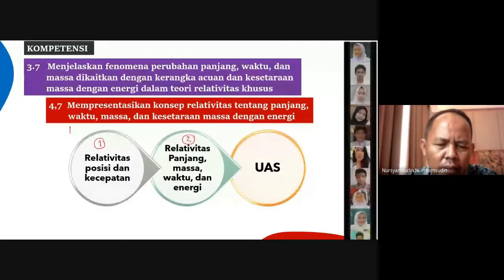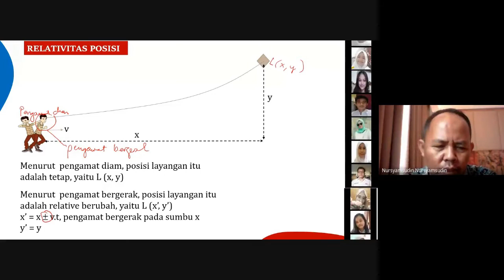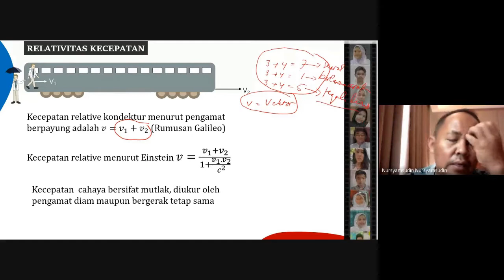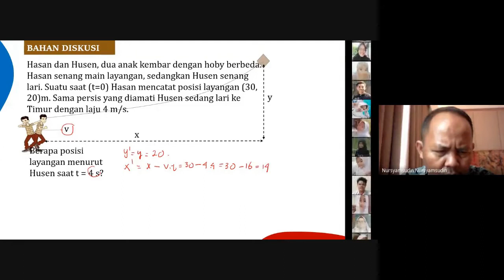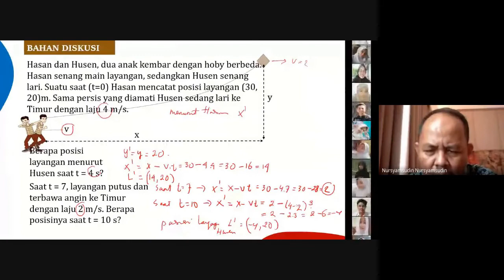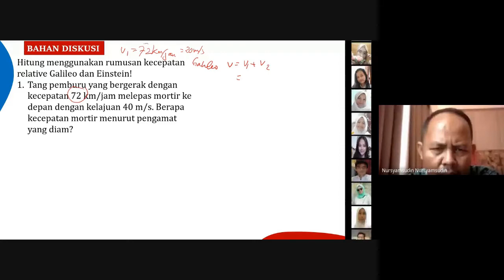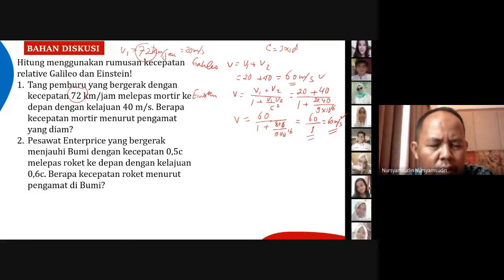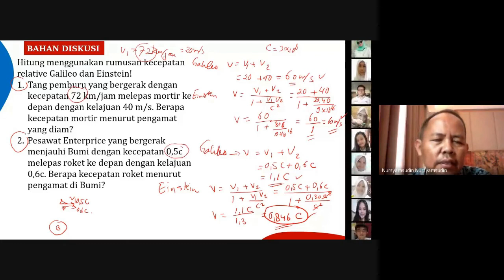Relativitas Bag 1